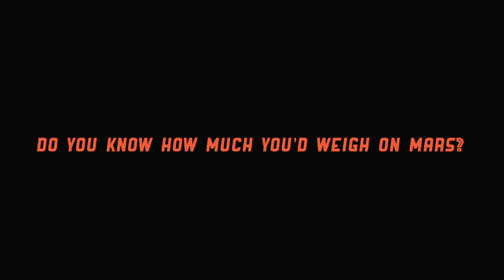[ENG] 🚀🔴 Dismissed Bravery | Epilogue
Today is the big day, after a month and half working on this, and lots of delays due to work, our first episode of DismissedBravery is finally out!

Big thank you to Ale Attano for inspiring and helping on this project, the reason it exists is you!

*pardon my English, I’m not native to the language.